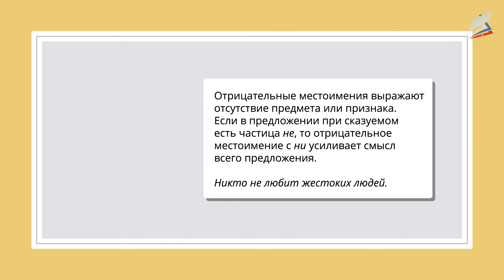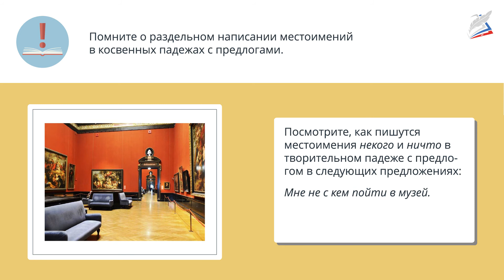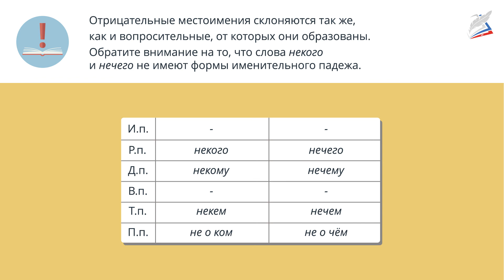Отрицательные местоимения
- Урок 78. Отрицательные местоимения
Автор: Микнис Диана Тугаудасовна

мы узнаем:
    о функциях отрицательных местоимений в тексте;
мы научимся:
    определять способ образования и морфологические особенности отрицательных местоимений;
мы сможем:
    делать выбор между написанием НЕ и НИ с отрицательными местоимениями.